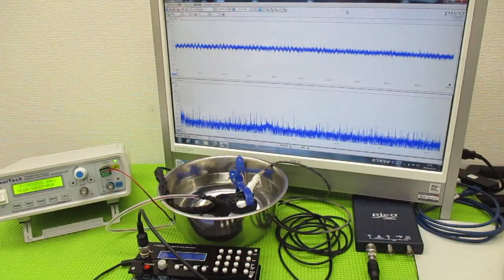超音波と表面弾性波（オリジナル超音波システムの開発技術） ultrasonic-labo